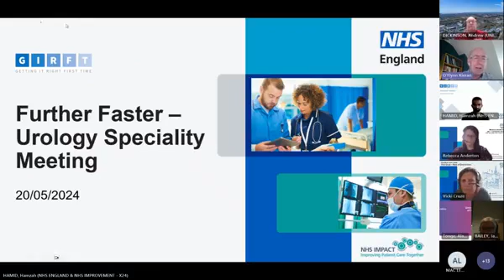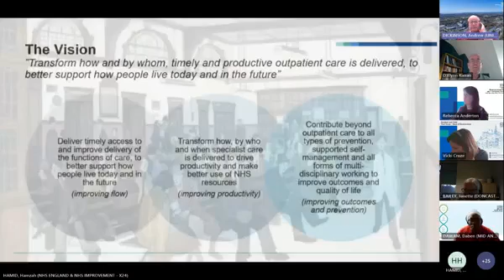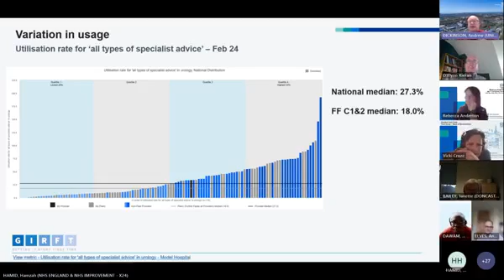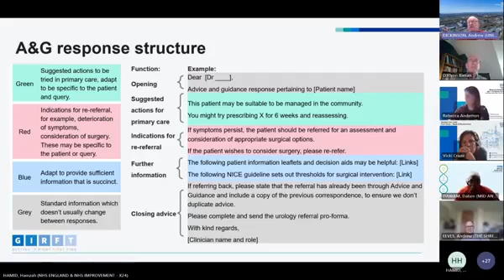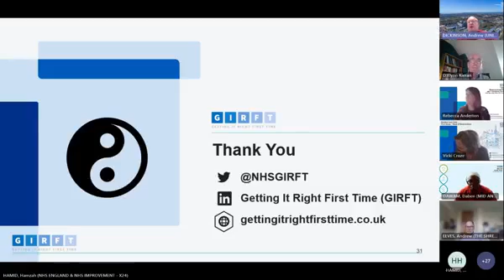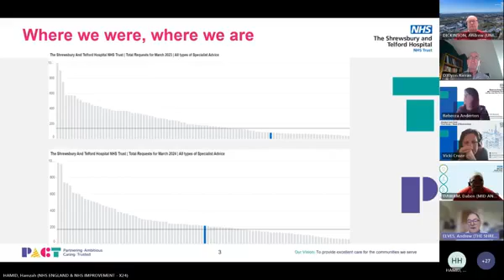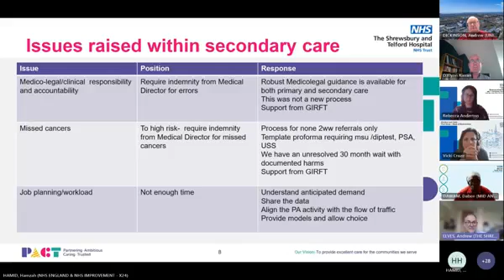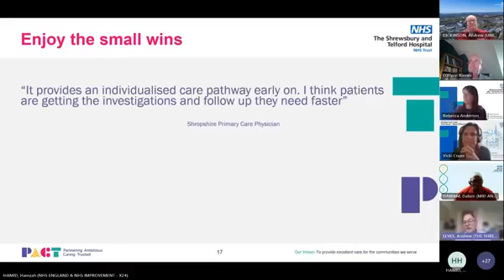Urology Meeting GRIFT - A&G PIFU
Access the books used in this session